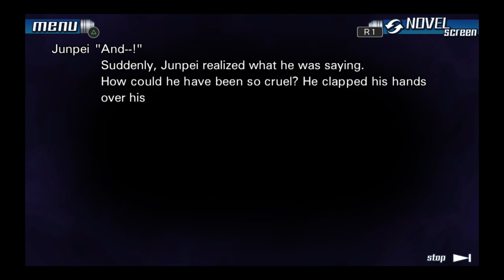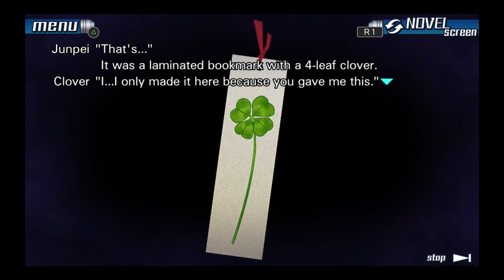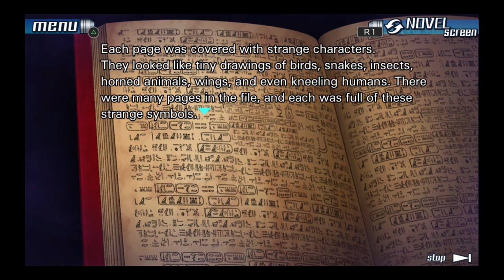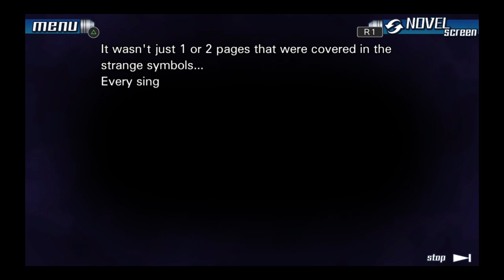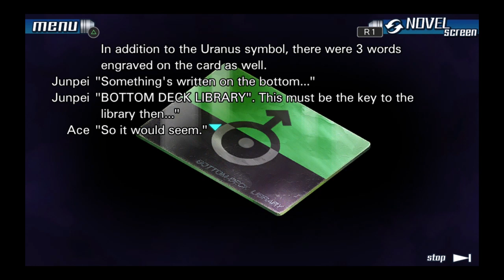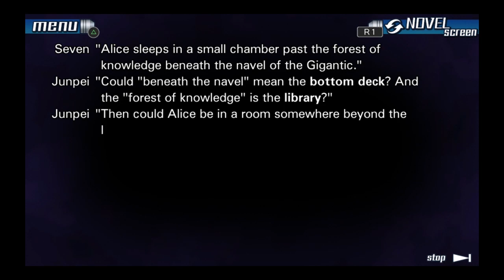999 - Part 17A: Lotus Prince, OldManStompy, and Minty Mitz Let's Play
We make an exciting revelation and get a key card!